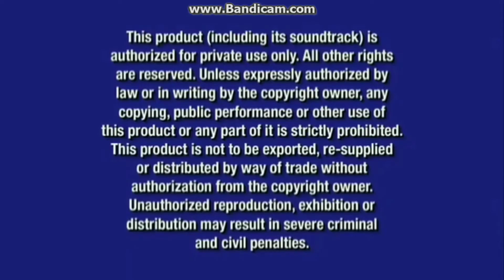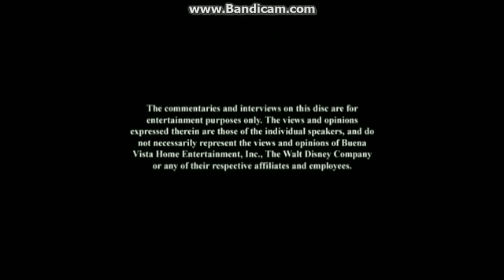Opening to Ultimate Ice Age: Molly's Awesome Alaska Adventures 2020 DVD